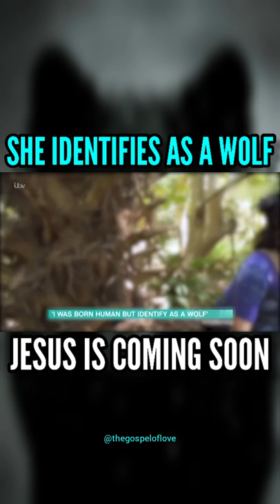She Identifies As A Wolf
Naia Ōkami works as an online investigator but, spiritually, identifies as a wolf.
The transgender 27-year-old gained attention after explaining as much on the UK daytime TV show “This Morning” on Monday. While Ōkami acknowledges that her body is, in fact, human, she told the program’s hosts that she psychologically believes she is a British Columbian wolf.